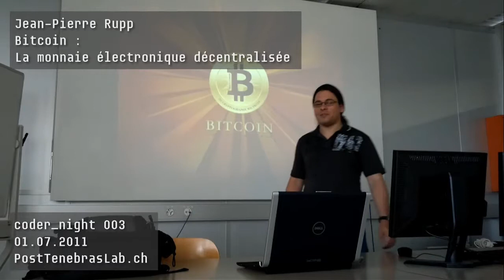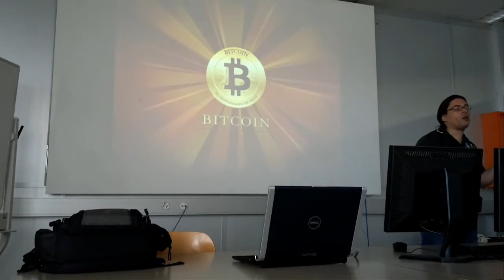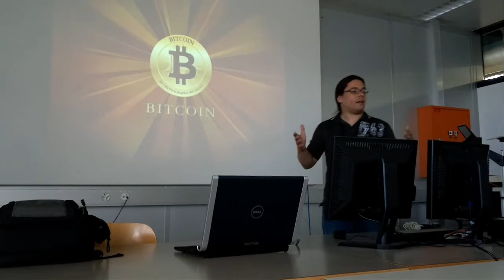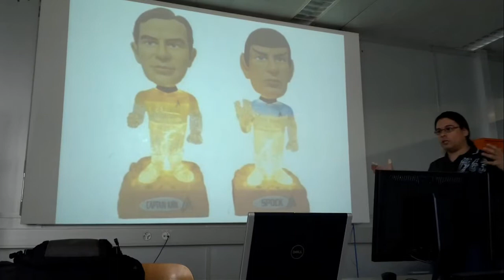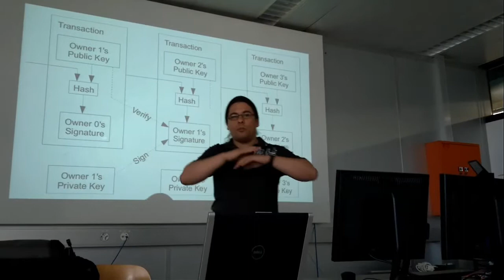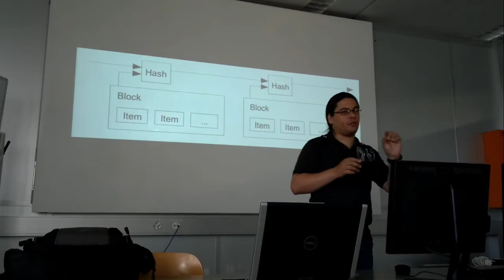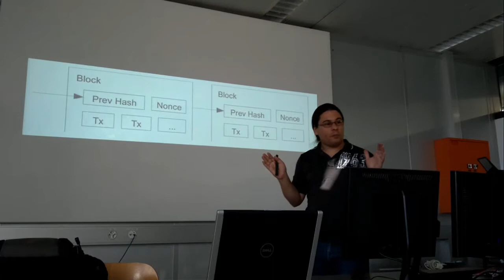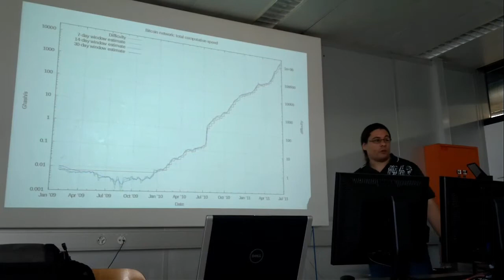Coder Night : Bitcoin, la monnaie électronique décentralisée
Coder Night organisée par le PTL à l'HEPIA de Genève. Presented by: Jean-Pierre Rupp.